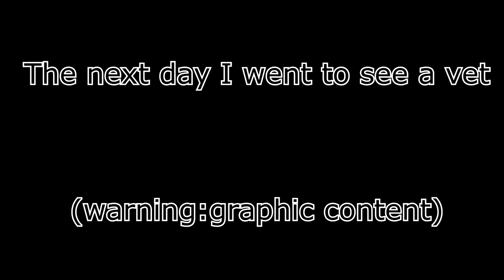Saving pigeon WHO GOT SHOT